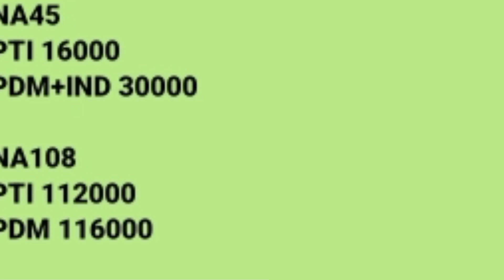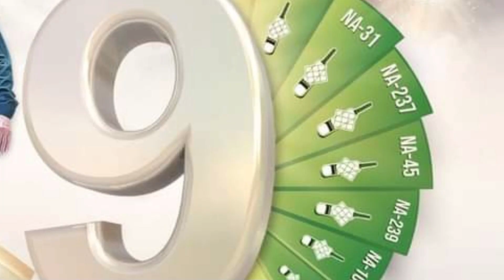NA 22 Mardan NA 31 Peshawar NA 45 Khyber By Election Imran Khan vs All Parties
Imran Khan vs All Parties | KHUSHAB POLITICS NEWS  Analysis on na 22 na 31 na 45